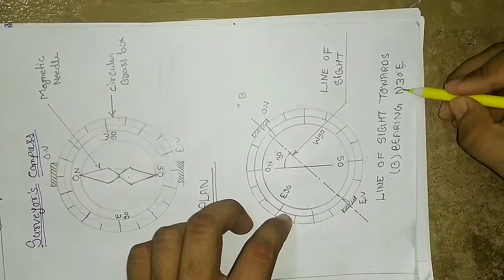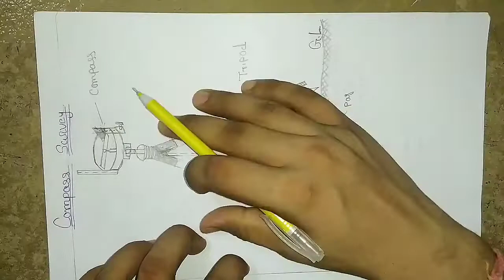Temporary adjustment of prismatic compass! Compass survey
Surveyors compass! Compass survey